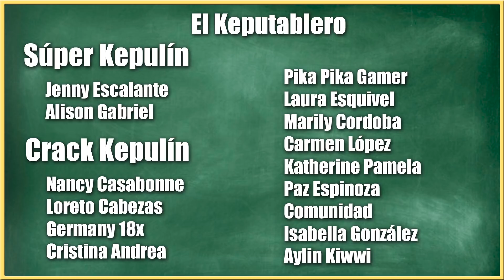REGALO MI NOVIA A BENITO?? - ROLEPLAY ADOPT ME ROBLOX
🐱~ Hola chicos!!! Hoy os traigo un vídeo con muchísimo amoooor!

Mapa: Adopt me